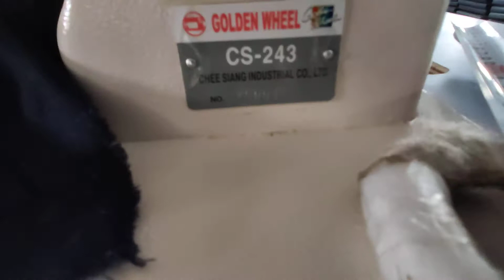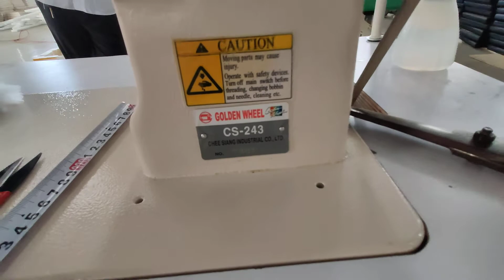Máy may chỉ dẹp 1kim bước may sofa